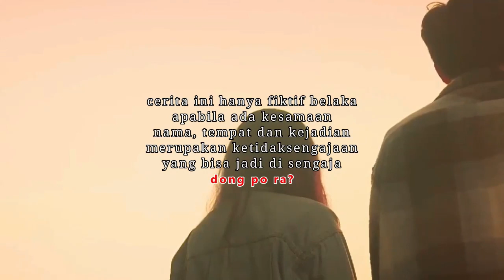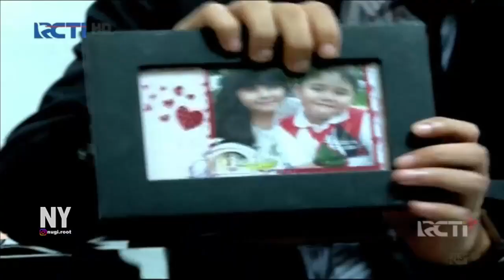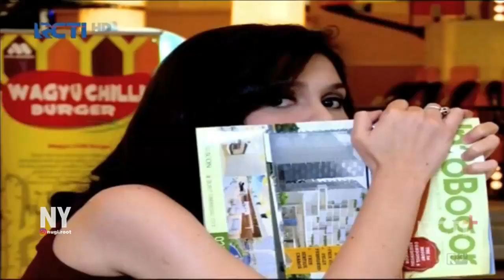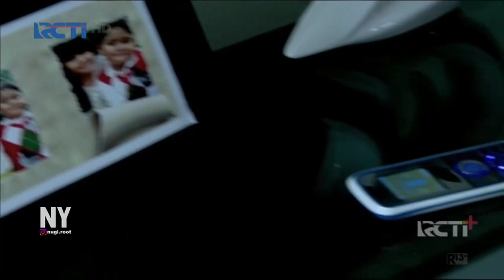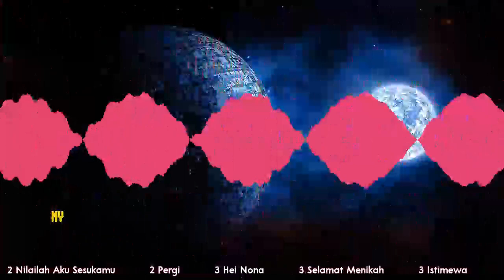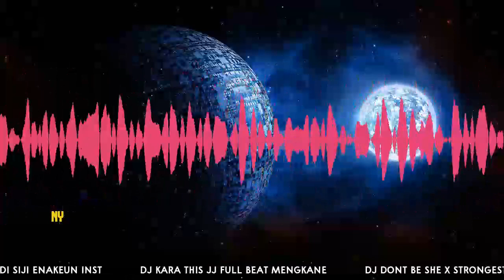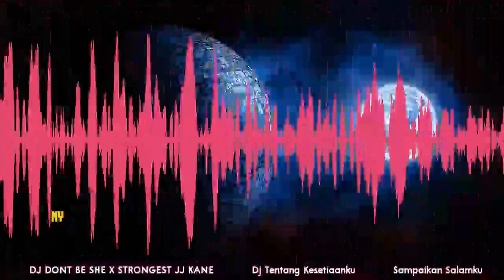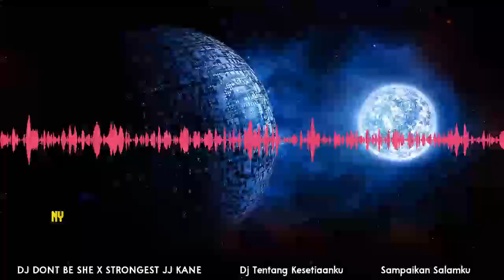Ftv Romantis Dimas Aditya & Ardina Rasti | Baby Sitterku Barbie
Ftv Romantis Terbaru Dimas Aditya & Ardina Rasti | Baby Sitterku Barbie

Like Komen Share Juga Boleh Bagi Bagi Keindahan Boleh Bagi Bagi Keindahan